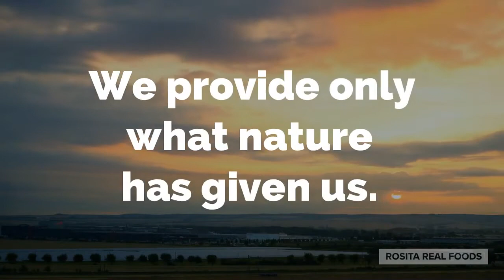Happy Holidays From Rosita Real Foods!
Happy Holidays from us here at Rosita Real Foods! If you still can't decide what to give as a special gift, we suggest you consider one of our Extra Virgin Fish Oils from Northern Norway. Unprocessed, synthetic-free pure natural fish liver oil!